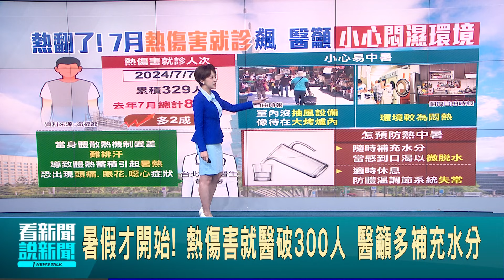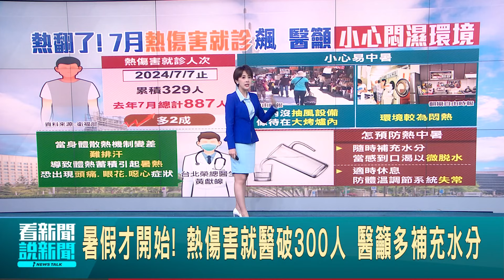暑假才開始! 熱傷害就醫破300人 醫籲多補充水分 醫:預防中暑關鍵就是多喝水! 適時休息防體溫調節系統"失常" │【新聞一把抓】20240710│三立新聞台